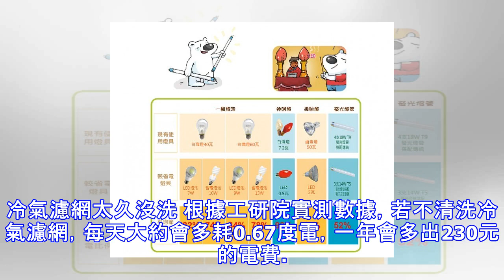抓到了！「高電費」的 10大兇手是...！要小心阿~ 別讓荷包哭泣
抓到了！「高電費」的10大兇手是...！要小心阿~ 別讓荷包哭泣大開冷氣，荷包可能會不開心！天氣熱，冷氣隨手開，讓用電量大增，儘管涼快，但收到電費單時，往往就換荷包哭泣。經濟部臉書粉絲團今天公布1項網路聲量調查，選出10大高電費兇手，並教你如何輕鬆省電費...！白熾燈泡 居家高電費十大兇手白熾燈泡耗電排第一若將7.2瓦神明燈泡換成省電節能的0.5瓦LED燈，一年省下300多元。電腦不關機 別再相信什麼電腦不關機也不太耗電的流言！在不設定休眠的情況下，一般的桌上型電腦一天空轉10小時，一年就會多出1000元的花費。冷氣溫度設定過低 根據空調舒適度分析，大約26至28度的溫度是最舒適，且空調每調高...